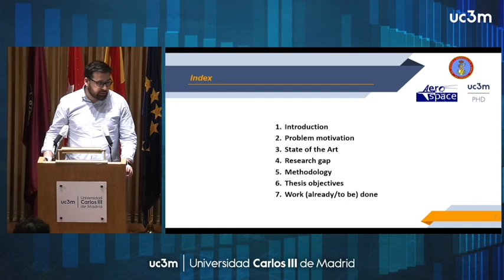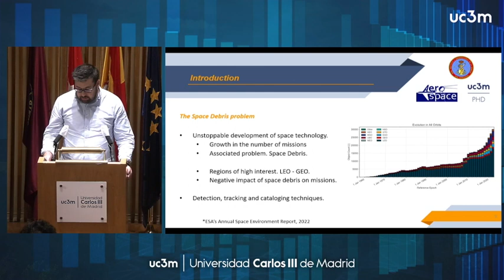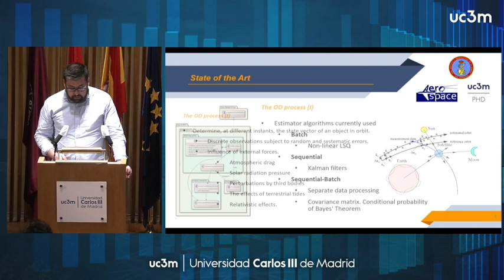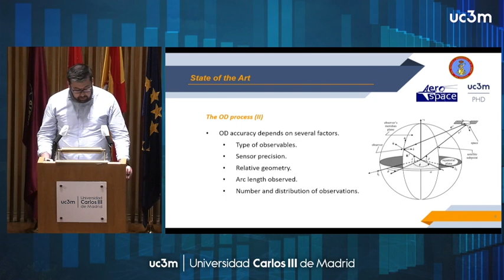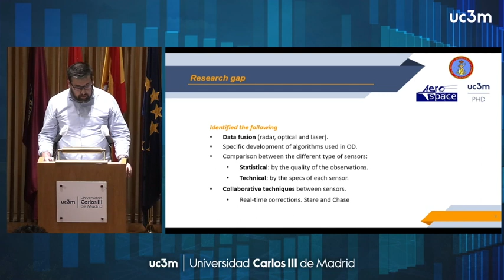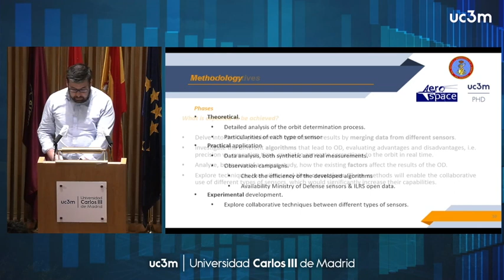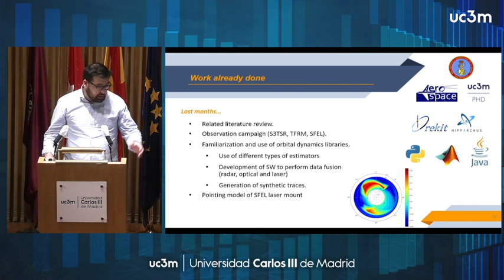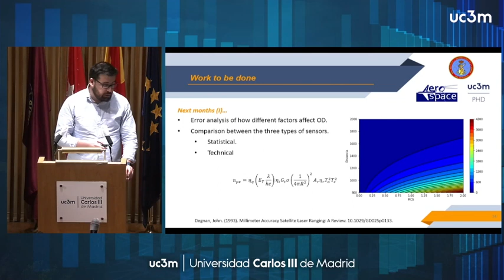PhD Aerospace Engineering Doctoral Meetings 21-22 - M. Sánchez-Piedra